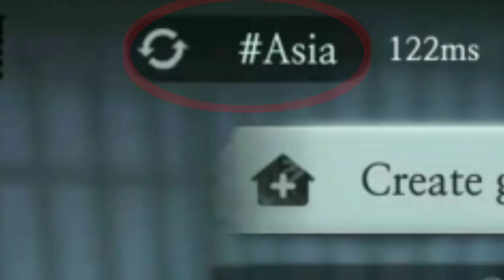How To Avoid The Bug In Episode 2 Normal? - Granny's House Online